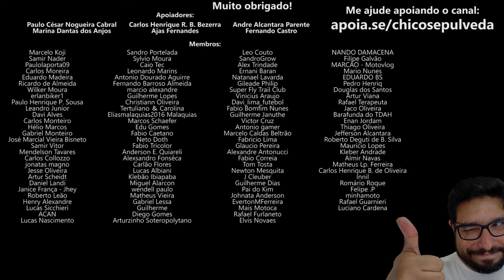Dificuldades em abrir concessionárias de moto no Brasil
🔹Seja membro deste canal:
🔹Faça uma doação em Bitcoin ou Ethereum:
BTC: bc1ql5esj3ctne5gv9mqg54j4gsns280fpu3jfxqjm
ETH: 0x16be8dc1D7f74c1CB2AA2e02089EA5f5fd168bc3